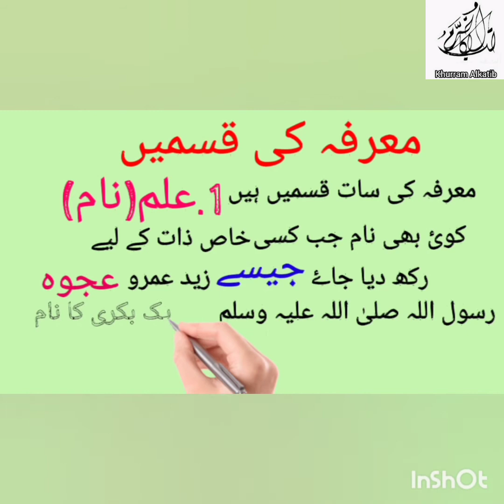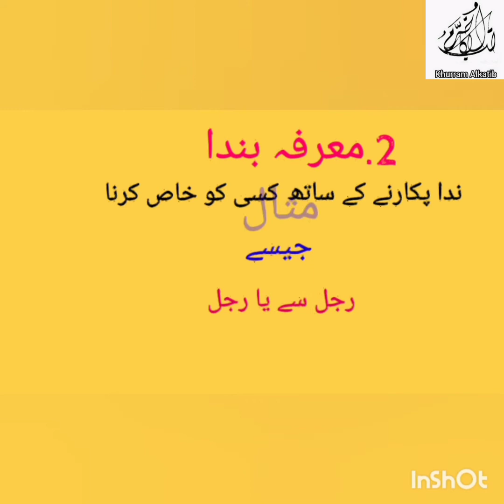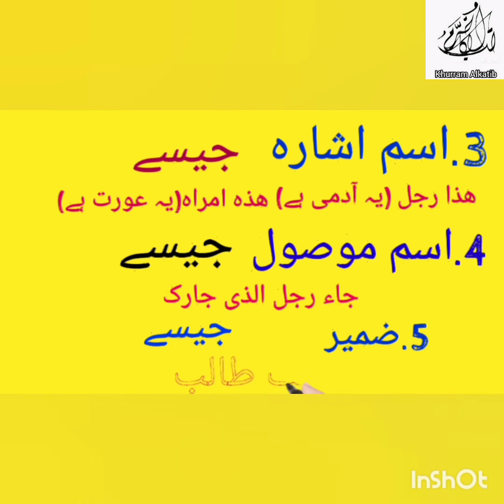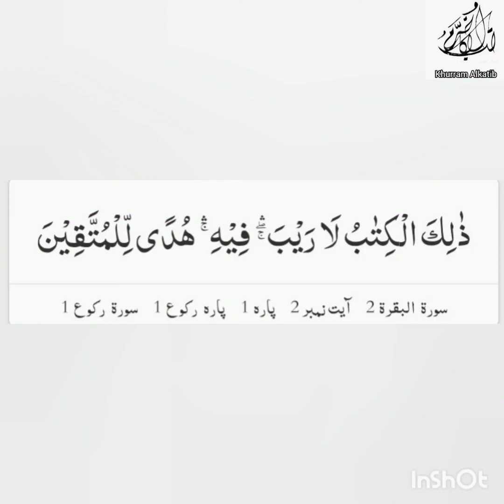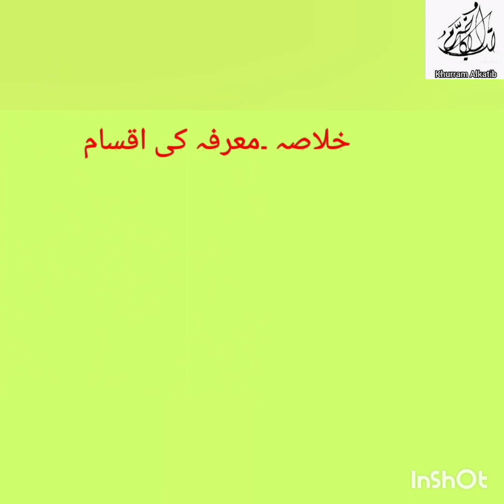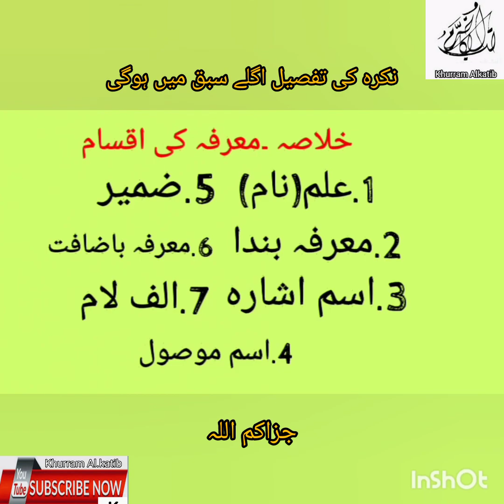Marifa nakirah lesson#1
معرف اور نکرہ کی تعریف معرفہ کی سات قسمیں ہیں علم(نام) ندا(پکار) اسم اشارہ اسم موصول ضمیریں الف لام اور اضافت(نسبت) کی تفصیل قرآنی آیات سے